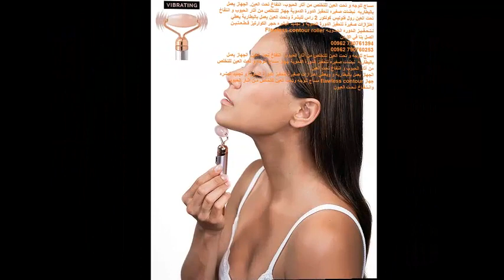مساج للوجه و تحت العين // للتخلص من آثار الحبوب، انتفاخ تحت العين الجهاز يعمل بالبطاريه نبضات صغيره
مساج للوجه و تحت العين للتخلص من آثار الحبوب، انتفاخ تحت العين. الجهاز يعمل بالبطاريه  نبضات صغيره لتحفيز الدورة الدموية جهاز للتخلص من آثار الحبوب و انتفاخ تحت العين رول فلوليس كونتور 2 راس للبشرة وتحت العين يعمل بالبطارية يعطي إهتزازات صغيرة لتحفيز الدورة الدموية و تجديد البشره حجر الكوارتيز قـطـعـتـيـن لـتـحـفـيـز الـدوره الـدمـويـه Flawless contour roller
مساج للوجه و تحت العين للتخلص من آثار الحبوب، انتفاخ تحت العين. الجهاز يعمل بالبطاريه  نبضات صغيره لتحفيز الدورة الدموية جهاز مساج للوجه و تحت العين للتخلص من آثار الحبوب و انتفاخ تحت العين.
الجهاز يعمل بالبطارية و ويعطي إهتزازات صغيرة لتحفيز الدورة الدموية و تجديد البشره
جهاز flawless contour مساج للوجه وتحت العين للتخاص مـن اثـار الحبوب وانـتـفـاخ تـحـت العيون
يـتـكـون مـن حجر الكوارتيز الاصلي مـن قـطـعـتـيـن لـتـحـفـيـز الـدوره الـدمـويـه وتـقـلـيـل الـضـغـط تـحـت الـعـيـون وتـعـزيـز انـتـاج الـكـولاجـيـن والـمـسـاعــده فــي تقليل ظهور الخطوط الدقيقة والـتـجـاعـيـد
الجهاز يعمل ببطاريه
نبضات صغيره لتحفيز الدورة الدمويّة و تجديد البشرة
للتخلص من آثار الحبوب، انتفاخ تحت العين.
تسوق على موقعك التجاري المفضل وادفع كاش داخل الاردن افضل منتجات المنزل و اشياء متنوعه
شاهد كل جديد عبر صفحتنا على الفيس بوك
تسوق على موقعك التجاري المفضل وادفع كاش في الاردن
التوصيل مجاني تسوق على موقعك التجاري المفضل وادفع كاش داخل الاردن
اتصل بنا في الاردن
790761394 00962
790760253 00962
متوفر الشحن لجميع الدول العربية عبر ت سوق.كوم الاردن و شركات الشحن
ارامكس دي اتش ال يو بي اس فيديكس اكسبريس ت ن ت
aramex DHL FedEx UPS TNT
تابعنا و شاهد افضل المنتجات العالمية عبر ت سوق كوم الاردن tsawq com jordan
للحصول على اي معلومات ليست واضحة او مذكورة ، لا تترد في ترك رسالة لنا او الاتصال بنا مباشرة على الارقام
هاتف او واتس اب الاردن : 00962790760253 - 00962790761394
- مدلك دوار مصمم للمساعدة في تنشيط الدورة الدموية وإنتاج الكولاجين
- تم تصميم الضغط تحت العين للمساعدة في تقليل الانتفاخ والهالات السوداء والالتهابات الطفيفة
رأس الأسطوانة والضغط تحت العين من الكوارتز الزهرى الأصلي ويمكن تبريدهما لزيادة تأثير التبريد
يمكن استخدام مقبض الاهتزاز "تشغيل" أو "إيقاف تشغيل"
يساعد على توحيد لون بشرتك وإزالة الانتفاخات منها وتحسين مظهرها

تسوق على موقعك التجاري المفضل وادفع كاش داخل الاردن